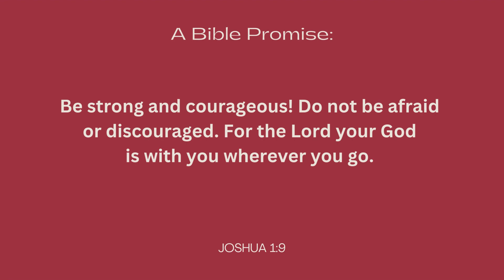Be The Light 9 be strong and couageoeous# Devotional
be strong and courageous, a daily devotional Devotional ,motivational, scripture,# wisdom inspirational Bible promise for your needs, Bible, hope, love, unity, Happy, Lord, God, despair, depression, fight, reject, Son, Father, Heaven, Glory, Christmas, Easter, Crucified, King, alive, sacred, disciple, bible verse, bible verses, gods promises, bible, bible verses for sleep, god's promises, praise, promises of god, healing prayer, rivers in the desert, time with the holy spirit, the holy spirit, healing power of Jesus, holy spirit, Jesus Christ, healing sleep, healing scriptures with soaking music, scriptures for sleeping, ministry, psalms for sleep, scripture sleep meditation, healing scriptures, healing visualizer, anointed scriptures, scripture meditation, the rock, the foundation, dedication, commitment, faith, self-control, judgment, savior, serve, command, eternal life, the hour has come, sacrifice, devil, Satan, betrayal, power, from God, to God, wash their feet, perfume, flood, Moses, Noah, Peter, Luke, Mattew, John, Mark, Gospel, the word, truth, eternity, teacher, example, messenger, practice, share, adventure, I Am, receive me, bread, fish, deny me, Judas, give to the poor, helpless, manger, Son of man, Gods glory, my children, new commandment, love one another, passion, before the rooster crows, believe in God, prepare a place for you, narrow path, the way the truth, the life, heal the blind, the lame, walk on water, do what I do, going to the Father, ask for anything in my name, if you love me, Holy Spirit, holy, sanctified, redeemed, reveal myself, comes from the Father, peace I leave, do not be afraid, I will come back to you, the world must know, I'm the vine, prunes, bear fruit, made clean, you're the branches, I'm the vine, remain in my love, obey my commands, the greatest love, call you friends, I chose you, ask in my name, they hate, world hates, slaves, persecute, sin, guilty, whoever hates, law, speak about me, don't give up, do not know me, remember me, where am I going, sadness, helper, send to you, righteousness, the ruler of this world, he's a liar, deception, worry, anxiety, in a little while, in the garden, gladness, suffering, when a child is born, I will see you again, ask and you will receive, parables, the time has come, forgive them, defeated the world, creation, Adam, Eve, the last supper, keep them safe, may be one, councilor, protector, refuge, dedicate, let the children come, and much more you will find here.